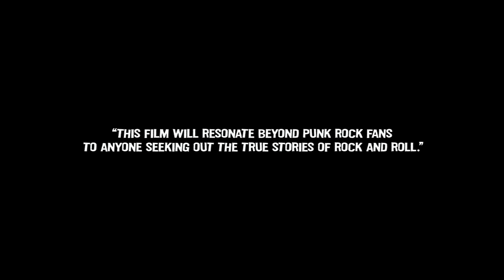Stage Setup | No Room For Rockstars | VANS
Building a city in a day